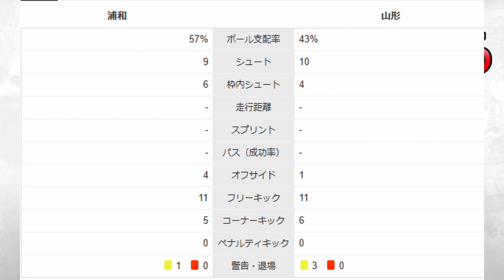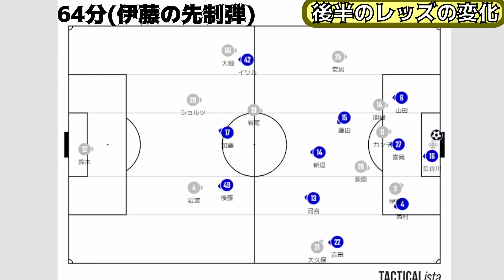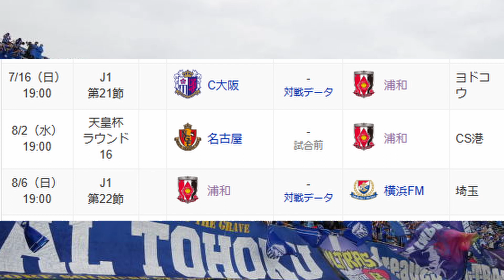【伊藤敦樹が相手にとって‘‘怖い‘‘理由】第103回天皇杯3回戦｜モンテディオ山形戦を振り返る